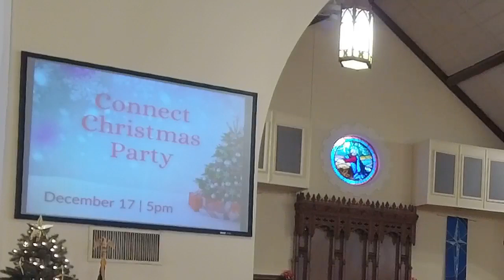December 17, 2023 | Let There Be Light: Joy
Let There Be Light: Joy - Light that Leaders to Opportunity | Matthew 2:1-12